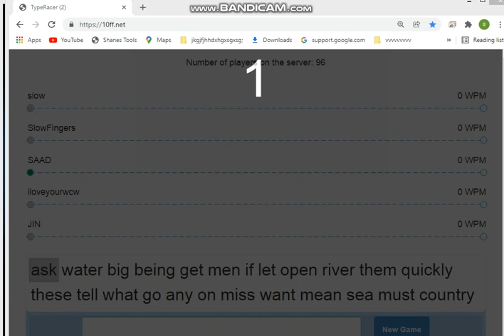New Typing RECORD in Fast Finger 10 (125 WPM)